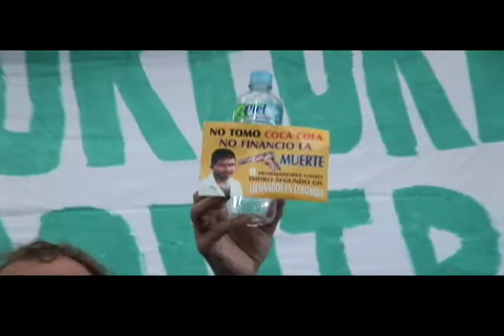Water Discourses - Extract 4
WATER DISCOURSES exposes the issues related to water management in Mexico and around the world through the scope of the civil unrest during the Fourth World Water Forum (WWF) that took place in Mexico City in 2006. That year, side by side with activists from around the world, the Mazahua, native peasants living next to the capital and dispossessed of their hydraulic resources, made their voices heard in protest against national and international policies on water. Through their accounts on the impacts of these policies on their daily lives, crucial questions about the status of water and the responsibility of protecting it are raised: Who owns water? What should be the government's role in protecting the resource and in making the right to water a right for all? How can citizens force policy makers take their responsibilities?

Through all this, WATER DISCOURSES raises questions about the discourse itself in bringing under the light ten key characters of the events surrounding the fourth WWF. Following the positions, interests and goals they are trying to reach, their declarations expose different forms of speeches on the water issue: activist, technocratic, judiciary oriented, academic, business oriented, etc. Also, by it's very form - ten short chapters with a variety of tones  WATER DISCOURSES presents itself as an illustration of the multiform possibilities of discourse and the truth effects it tries to produce.

Genre :Documentary
Lenght :36 min.
Languages :Spanish, French, English

Producer: Les Productions l'Envers
Directors: Sael Gueydan-Lacroix and Frederic Julien
Distributor: Les Films du 3 Mars